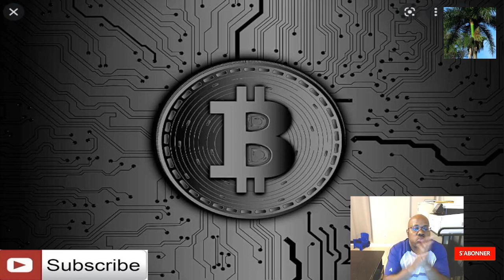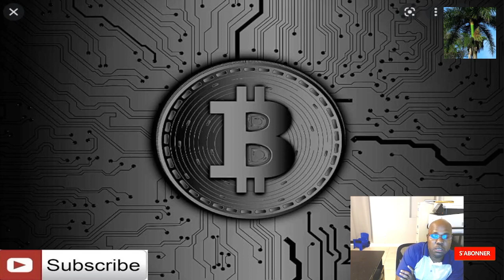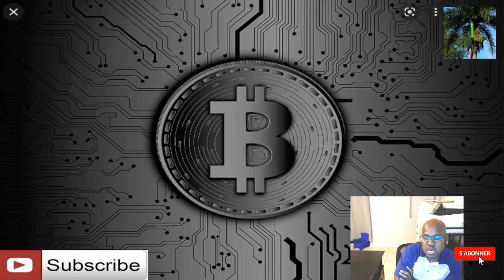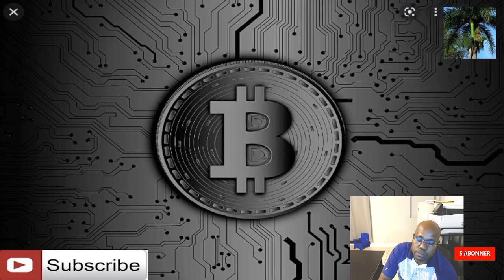Dam sa te sipoze jwenn $100 crypto.com voye $10,000,000 ba li. lal achte gro chato avek li